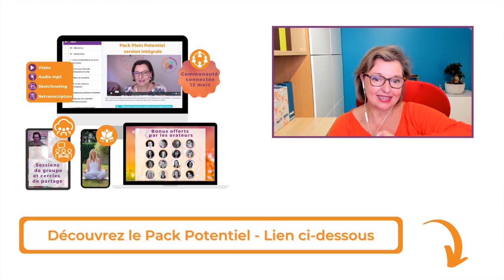Découvrir sa véritable nature pour occuper sa place - Congrès Douance 2020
Envie d'un 8ème Congrès Douance ?

Qu’est-ce qui nous empêche d’écouter notre véritable nature ?

Avec Caroline Gauthier, nous découvrons que cela provient d’un déséquilibre dans les 4 potentialités humaines, reflet de notre identité profonde.

Ces 4 grandes potentialités humaines ont des articulations à la fois entre elles, ainsi qu’avec les 4 éléments de la nature.

C’est en les identifiant que nous découvrons qu’il existe des leviers sur lesquels il est possible de pouvoir agir pour trouver sa place, et d’écouter nos guidances intérieures et nos intuitions.

Renouer avec cette écoute, c’est pouvoir se dégager de problématiques récurrentes, de freins et redevenir créateur de notre avenir en accord avec notre véritable nature.

Plein de pépites dans cette vidéo extraite du Congrès Douance 2020.

00:00 Ce que vous allez apprendre
01:33 "Potentialité humaine" : de quoi parle-t-on ?
04:25 Potentialités humaines et éléments naturels : quels liens ?
17:07 Les clés pour aller vers sa véritable nature

💬 Qu'avez-vous appris dans cette vidéo ? Laissez-moi un commentaire !

Je suis Nathalie Alsteen, senior coach, thérapeute, conférencière et auteure du livre : "Emotifs Talentueux - Etre soi autrement". Je suis également la fondatrice du 1er Congrès Douance en ligne, en francophonie mondiale.  Depuis 2016, j'ai interviewé des dizaines d'experts sur le sujet, dans le but  d'aider les adultes Haut Potentiel (HP), multipotentiels et hypersensibles à se réaliser pleinement. Je propose également des programmes d'accompagnement en groupe dédiés à tous les Emotifs Talentueux qui rêvent de s'accomplir tant au point de vue personnel que professionnel.

✨ Envie d'en savoir plus sur mes activités ?
🔸 Faites le quiz des "5 graines" pour découvrir dans quelle phase d’intégration de votre singularité vous êtes actuellement et recevoir gratuitement un bilan de ce que j’appelle "le cycle de développement de votre potentiel" :

🔸 Téléchargez gratuitement le magazine "Regards Pluriels" sur le haut potentiel, multipotentiel et hypersensibilité :

🔸 Découvrez mon programme « Emotifs talentueux : 6 étapes pour se réaliser »